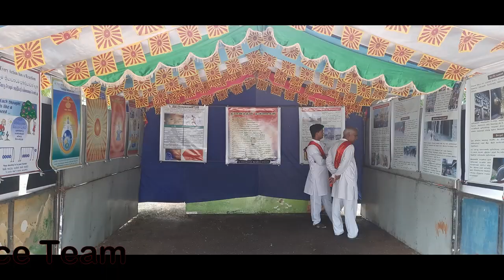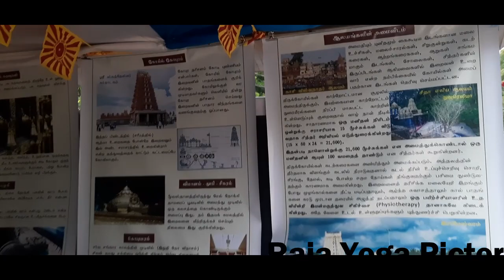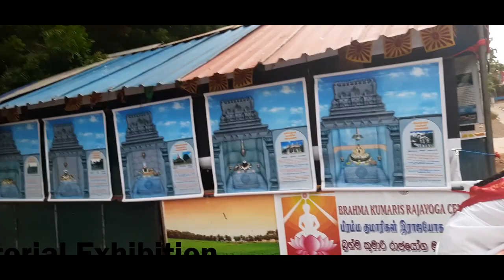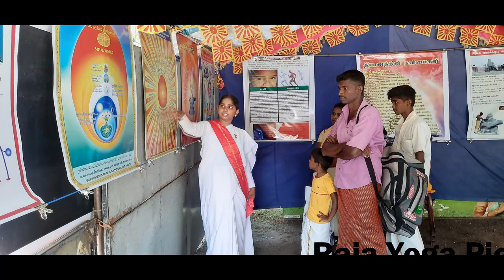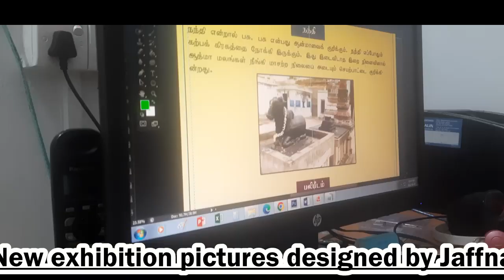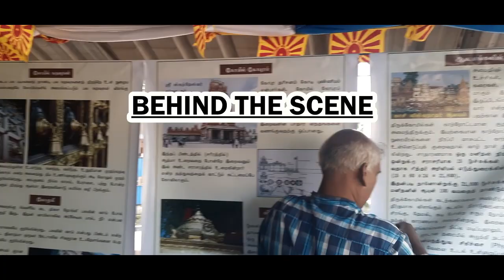Mannar Thiruketheeswaram temple Service summary